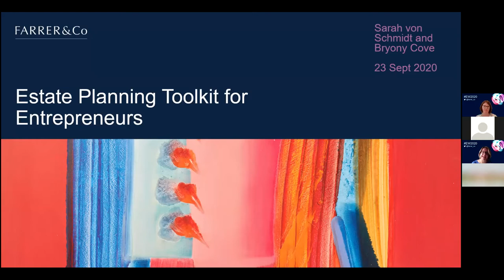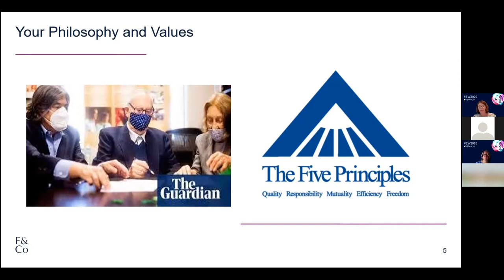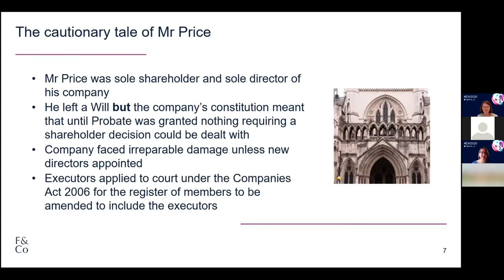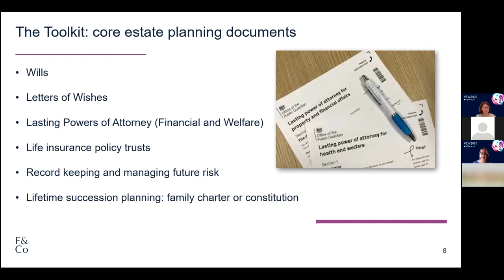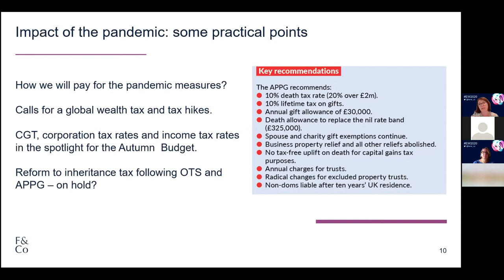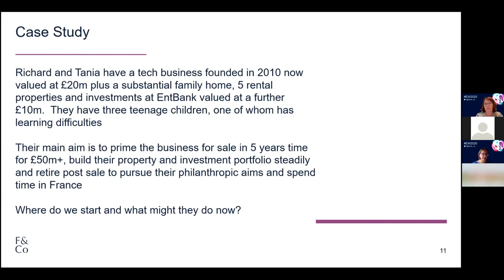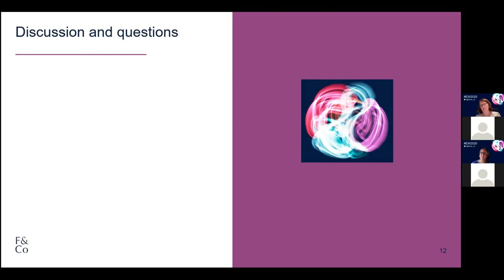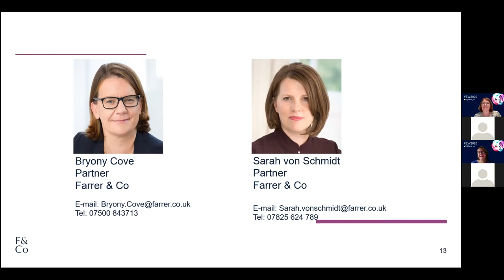Estate planning toolkit: securing your future, now - priorities for businesses and their families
In this session, Bryony Cove and Sarah von Schmidt, partners in our private client team, gave some key tips and highlighted priorities to think about around succession planning.